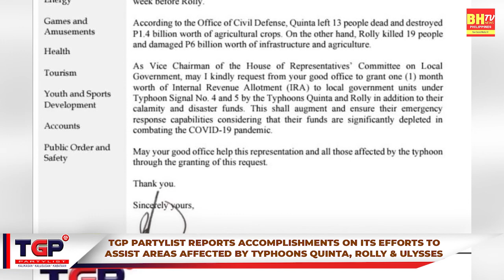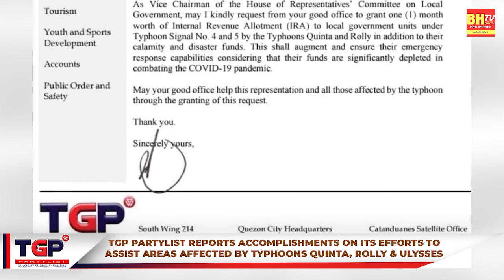TGP PARTYLIST REPORTS ACCOMPLISHMENTS ON ITS EFFORTS TO ASSIST AREAS AFFECTED BY TYPHOONS.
TGP PARTYLIST REPORTS ACCOMPLISHMENTS ON ITS EFFORTS TO ASSIST AREAS AFFECTED BY TYPHOONS QUINTA, ROLLY & ULYSSES.